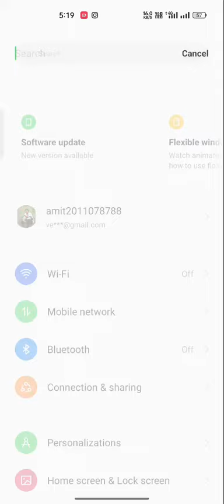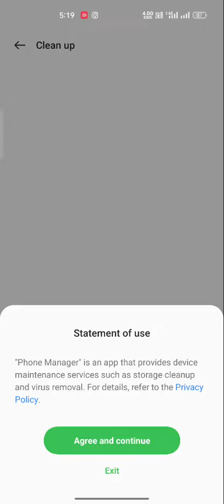Aapka storage full Hua Hai clean ho jaega 1 minut me || storage full problem solve 100% minute mein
Aapka storage full Hua Hai clean ho jaega 1 minut me || storage full problem solve 1 minute mein